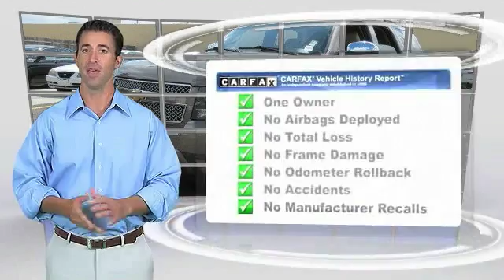2013 Chevrolet Tahoe Metairie LA N120112A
2013 Chevrolet Tahoe LT

CARFAX 1-Owner, LOW MILES - 31,604!